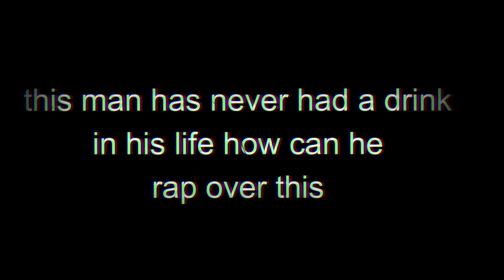(THIRD PLACE) Nampson - Phuck Dup (feat. Loopie)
The Mad Scientist comes out of his shell to provide nothing but pure flames over a beat about being drunk and getting "phuck dup", despite being completely sober, & 3 days away from no longer being a minor. How is this gonna go, do you think?

Stream "The Mad Scientist" EP here!